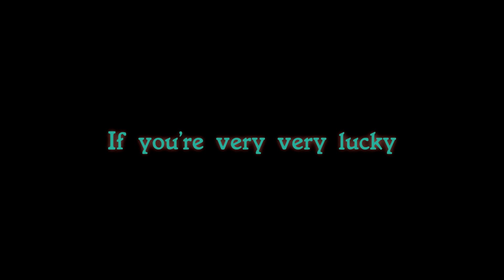Cute Animal Music ~ Qeelanzee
Take a trip down to the lake
On a day of your fancy
If you're very very lucky
You just might see a Qeelanzee